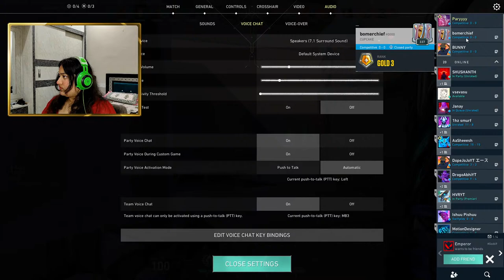Red suits me right? hehe! | VALO LIVE ♡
I play Genshin Impact, Valorant, GTA 5 RP, Minecraft, Fall guys, BGMI and Phasmophobia sometimes. Also, you can request songs if you want me to sing (just for entertainment purposes, xD) I could be also a little late for the reply as sometimes I am not checking the chat in somewhere stuck in the game and stream, pardon that already.

Please support my Community People;

MINECRAFT Server: ParyyyyPlays.aternos.me

Intro & Outro Song: Khuda Jane Instrumental by Feora

☛ 𝐂𝐡𝐚𝐭 𝐂𝐨𝐦𝐦𝐚𝐧𝐝𝐬
⇝ !dc - For Discord Link
⇝ !valoid - For Valo ID
⇝ !genid - For Genshin Impact ID
⇝ upi - For UPI id
⇝ specs - For Laptop specs
⇝ Tsuki YT - For Tsukiiikun Channel Link

☛ 𝐏𝐂 𝐒𝐩𝐞𝐜𝐢𝐟𝐢𝐜𝐚𝐭𝐢𝐨𝐧𝐬
⇝Laptop: ROG STRIX G15 (2021)
⇝Monitor: Acer Nitro VGO Series { 180 Hz }
⇝Keyboard: TUF GAMING K3 RGB RED
⇝GPU: RTX 3050
⇝Ram Installed:16.00 GB DDR4
⇝Mouse: Razer Viper Mini
⇝Headphones: Razer Kraken - Multi-platform Wired Gaming Headset  (Green, Black, On the Ear)
⇝External Mic: Fifine T669 Microphone